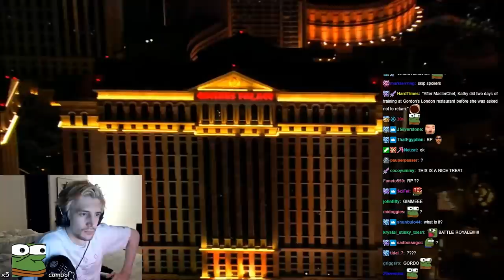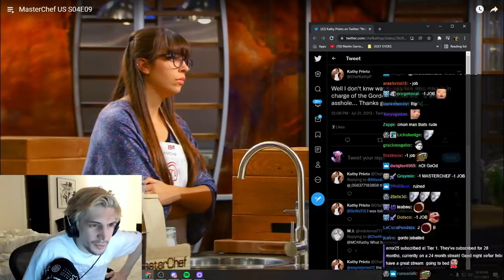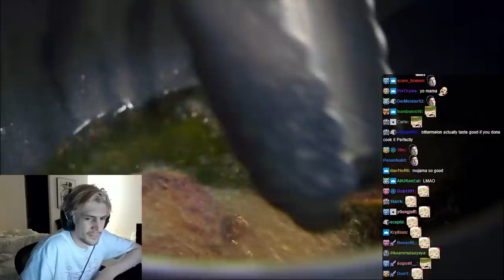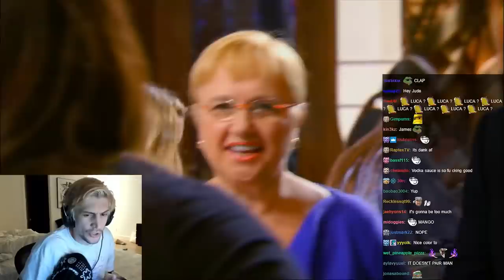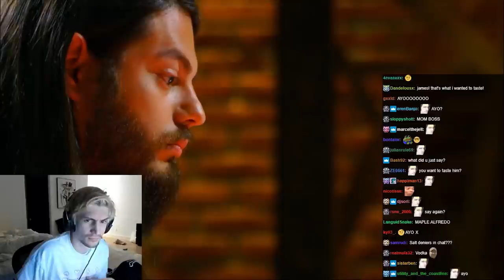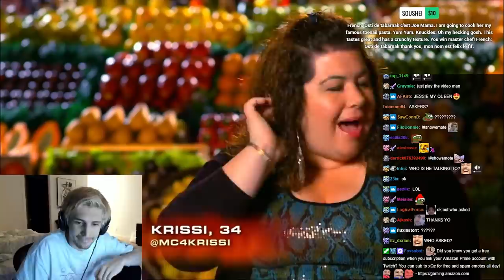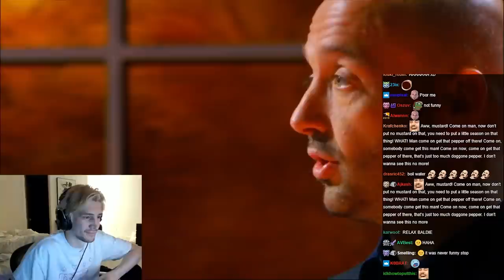xQc watches MasterChef S04E09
xQc continues as the competition continues to whittle down the number of contestants left in MasterChef Season 4 Episodes 7, 8, 9, and 10.